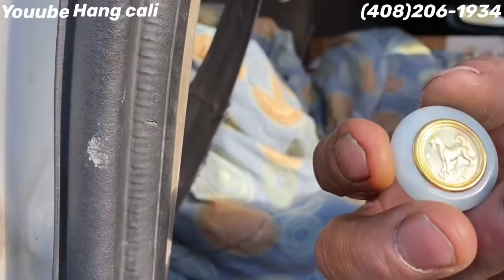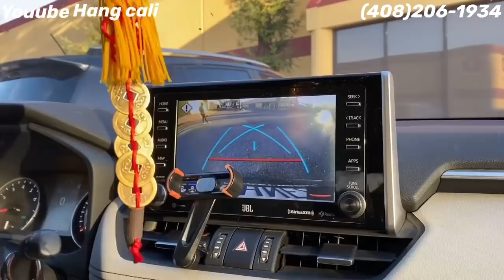ANH NGHĨA THOÁT CẢNH VÔ GIA CƯ.CHÚC ANH LUÔN KHOẺ MẠNH CỐ GẮNG LÊN TRONG NHỮNG NGÀY SẮP TỚI.